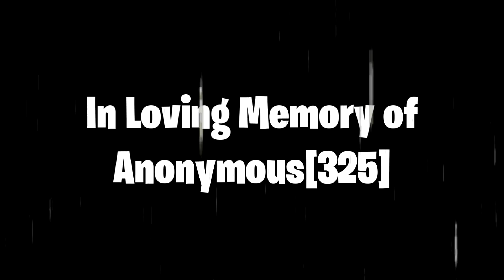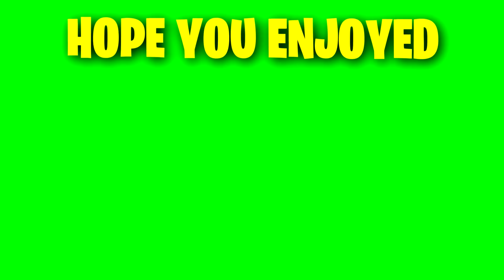i spectated players on fortnite and they were doing this...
I spectated fortnite players - these fortnite defaults were doing this - spectating on fortnite

►In this video, I decided to SPECTATE players on FORTNITE and watched them get the victory royale! A LOT of the players were absolute bots. I wanted to see which player would win. I WAS LOOKING FOR TTV or twitch kids, but I only found bots.

Waifu Wednesdays! (All Credit to them!)